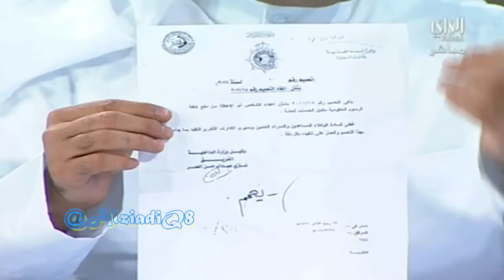علي الثويني ونواف السويط وقضية ذوي الاحتياجات الخاصة بلقاء الراي مع عبدالله بوفتين 21أبريل2011